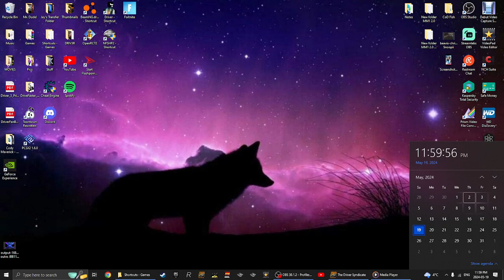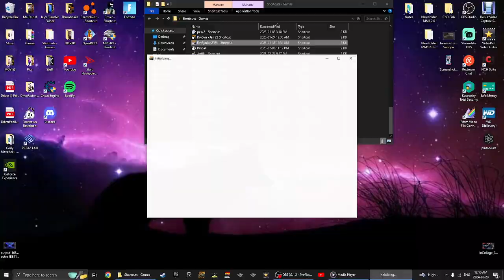The Driver Syndicate [PC] Gameplay | Midnight CHAOS! | '86 Slipstream Quantum Race Car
My Fellow Blue Jays! Today I'm back on The Driver Syndicate on my PC with just a Gameplay on a Midnight CHAOS Session with the '86 Slipstream Quantum Race Car!

Also, Full Credit to Allister Brimble for the Songs, as it's on the Game and I don't own them!